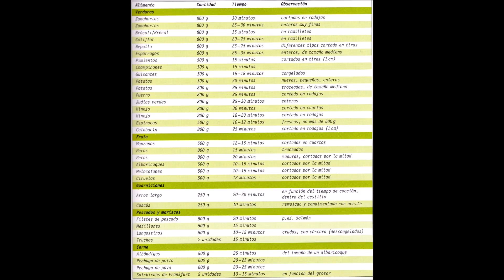COMO COCINAR AL VAPOR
Hoy os voy hablar de la cocina al vapor, es una modalidad milenaria de cocinar y uno de los sistemas culinarios mas saludables, que permite que los alimentos conserven todas sus propiedades, sabores y aromas naturales.